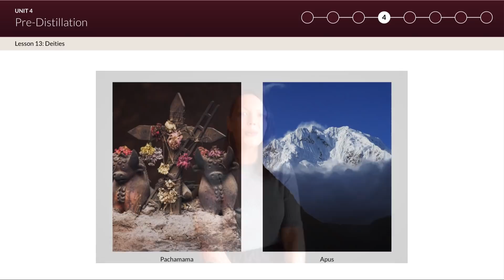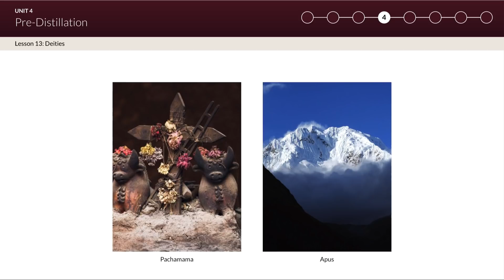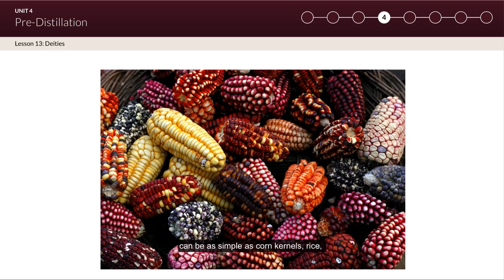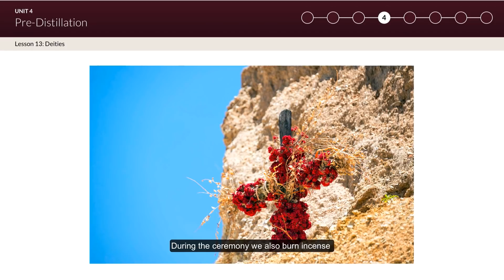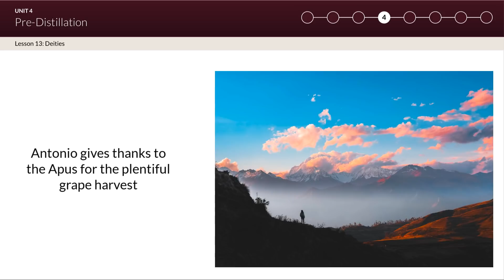PiscoLogía and Pisco Certificate Course- Lesson 13: Deities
In conjunction with careful agricultural techniques, many viticulturists in Peru use spiritual practices to ensure a plentiful harvest of pisco grapes. Two prominent deities are Pachamama, the Mother Earth of the Incas, and the Apus, the sacred mountain spirits. In this lesson we will go into further detail about both of these spiritual guides followed by videos of how they are honored in Peru.

Pachamama, the Mother Earth of the Incas. It is believed this powerful deity sustains life because She presides over planting and harvesting. People also offer thanks to Pachamama on a daily basis. Their gratitude can be manifested through introspective prayer or in social settings. In the Andes, it is a common practice to appease Pachamama before drinking chicha, a fermented corn beverage. The Andean Mother Earth receives the first sip when chicha is poured on the ground. After the chicha soaks into the earth, the offering is complete.

Agriculturists in Peru also pray to the apus. Apu is a Quechua word for sacred mountain or mountain spirit. The word does not refer to the physical mountain ("orqo" in quechua), but instead the mystical god that receives prayers and offerings in exchange for protection and successful harvests. Although people typically pray to the apu that is closest to their crops, they may also pay homage to the most impressive gargantuan peaks of the Andes. The taller the mountain, the more sacred it is. Some of the most famous apus in Peru are: Ausangate (6,384m) and Salkantay (6,271m). If you take one look at the beauty of these peaks, you won’t wonder why the Incas considered these astounding mountains powerful deities.

Please watch now as Nati talks about the rituals she does in Azpitia to give thanks to Pachamama. That will be followed by a video of our friend Antonio giving thanks to the surrounding apus in Quechua for the plentiful grapes they have provided.